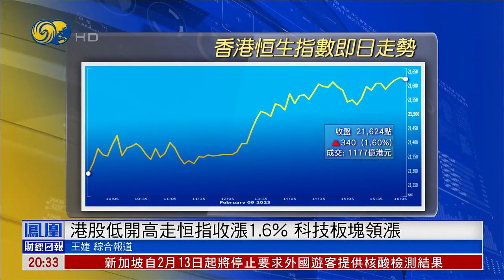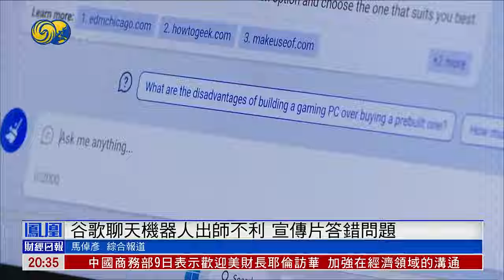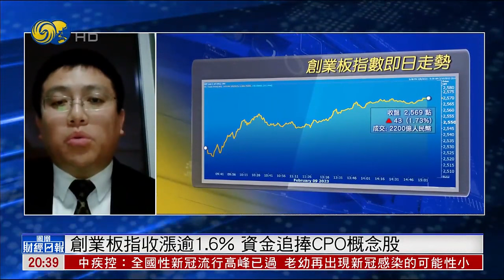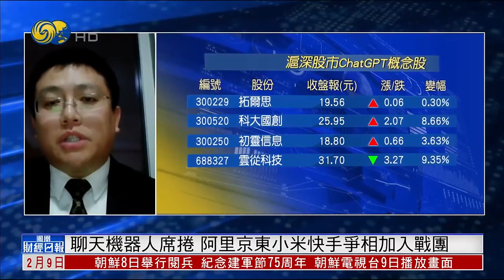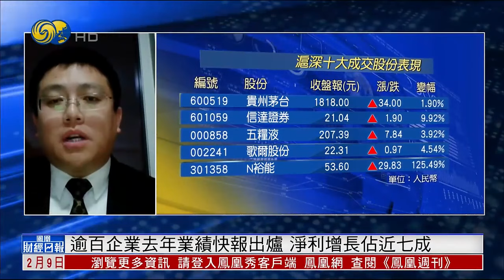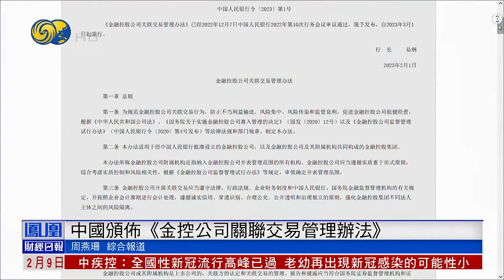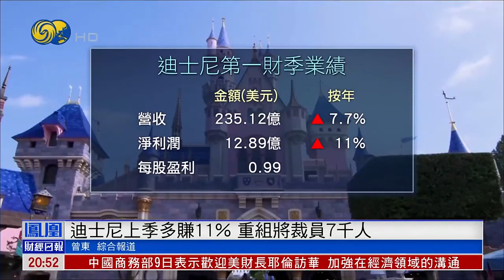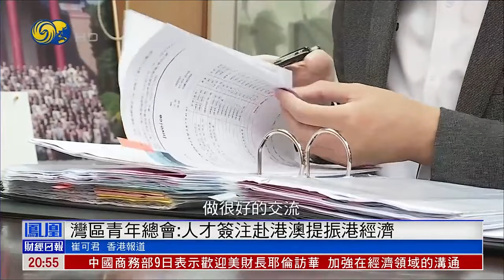谷歌Bard發佈中答題出錯，AI技術未至產業化，滬深股指集體上揚，半導體類股票領漲【鳳凰財經日報】